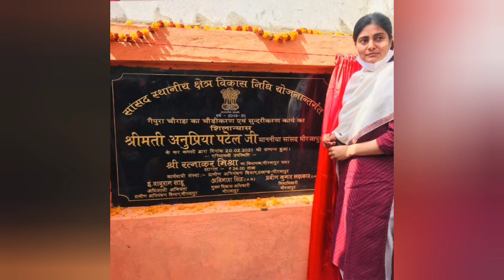Anupriya patel fans club🚩 सोनेलाल पटेल जी अमर रहे🚩 सरदार पटेल जी अमर रहे🚩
"सरदार पटेल जी ने लगभग 562 देशी रियासतों को भारत में मिलाकर भारत को एक सूत्र में बांधा और भारत को मौजूदा स्वरूप दिया। एक कुशल प्रशासक होने के कारण कृतज्ञ राष्ट्र उन्हें ’लौह पुरुष‘ के रूप में भी याद करता है।

आजादी प्राप्ति के दौरान भारत में करीब 562 देशी रियासतें थीं। सरदार पटेल तब अंतरिम सरकार में उपप्रधानमंत्री के साथ देश के गृहमंत्री थे। जूनागढ, हैदराबाद और कश्मीर को छोडक़र 562 रियासतों ने स्वेच्छा से भारतीय परिसंघ में शामिल होने की स्वीकृति दी थी।

संघर्ष करने से ही व्यक्ति को सफलता की सीढ़ी प्राप्त होती है,
संघर्ष की राह पर चलकर जो कठिनाई उठाता है,
वही एक दिन सूर्य की तरह जगमगाता है,
संघर्ष ही इंसान को मजबूत बनाता है,
इंसान के सफलता की असली पहचान "संघर्ष "ही  है,
निरन्तर चलते रहने की प्रक्रिया "संघर्ष" ही है।।
जिसके कहने मात्र से ही इंसान मे नई ऊर्जा विकसित हो वो "संघर्ष "ही है,
सदियो से लिखता आया इतिहास "संघर्ष "ही है।।"
'डाक्टर एपीजे अब्दुल कलाम जी 'से लेकर स्वामी विवेकानंद जी' तक का गूंजता इतिहास संघर्ष ही है।।
संघर्ष प्रकृति का आमंत्रण है जो स्वीकार करता है वह आगे बढ़ता है।।"

शाहू जी महाराज अमर रहे,